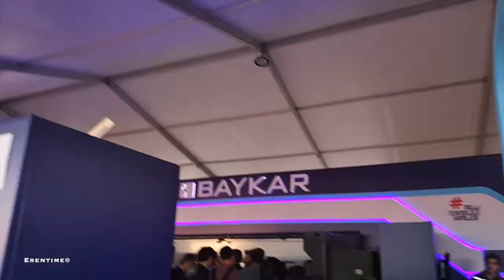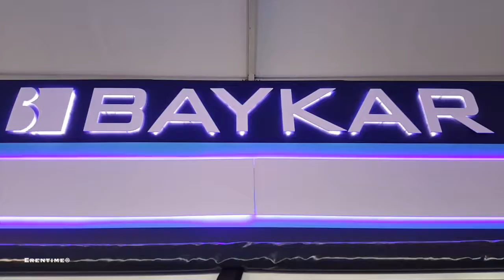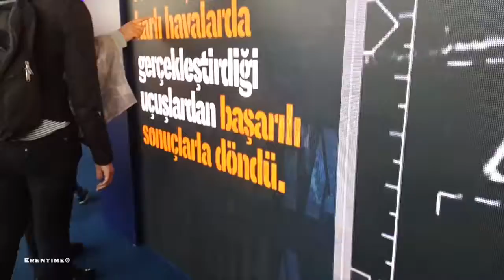TEKNOFEST 2019 - BAYKAR MAKİNA - Yerli İHA - SİHA Yeni Teknolojiler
Milli Gururumuz Baykar Makina Standını Teknofest 2019 Kapsamında Gezdik ... Gururlandık İyi Seyirler ...